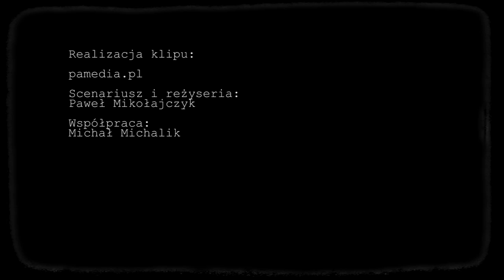DOBRE LUDZIE Nowy Rok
muz. i sł. Szymon Babuchowski
remix Pierre

Szymon Babuchowski - śpiew, chórki, głosy w tle
Patryk Filipowicz -- gitara akustyczna, perkusjonalia, głosy w tle
Jacek Raciborski - gitara basowa, głosy w tle

oraz:

Elżbieta Zigler - instrumenty klawiszowe
Dawid Wydra - trąbka
Przemysław Żurek - perkusjonalia, głosy w tle
Pierre - perkusja, instrumenty klawiszowe

Nagrano w MaQ Records, Wojkowice
Realizacja, mastering, efekty perkusyjne: Marcin Chlebowski

Utwór zapowiada płytę „Łagodne przejście", która ukaże się w 2015 r.

realizacja klipu: pamedia.pl
scenariusz i reżyseria: Paweł Mikołajczyk
asystent: Michał Michalik

wystąpili:

Szymon Babuchowski (człowiek na krześle)
Patryk Filipowicz (gitara akustyczna)
Jacek Raciborski (gitara basowa)
Adam Michalik (perkusjonalia)
Michał Michalik (klawisze)
Michał Ścierski (trąbka)

statyści:
Młodzieżowa Inicjatywa Teatralna (Chorzowskie Centrum Kultury)

gościnnie:

Bolesław Szkaradek - Reduta Śląska, chorzowski teatr amatorski (człowiek z cylindrem)
oraz
Mateusz Siwek (chłopczyk na krześle)

szczególne podziękowania dla:

Mirosława Adamczyka, właściciela sklepu Mięso-Wędliny w Chorzowie przy ul. Kaliny 82

Starochorzowskiego Domu Kultury w Chorzowie

Zespołu Szpitali Miejskich w Chorzowie oraz pracowników Izby Przyjęć